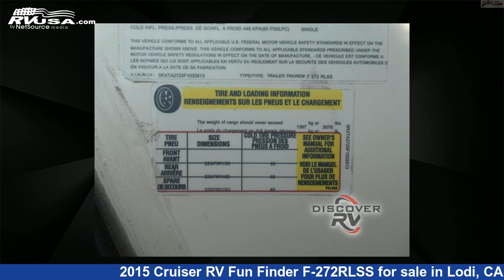Phenomenal 2015 Cruiser RV Fun Finder Travel Trailer RV For Sale in Lodi, CA | RVUSA.com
This 2015 Cruiser RV Fun Finder F-272RLSS is a Travel Trailer RV. It is located in Lodi, CA 95242 and is offered for sale by Discover RV. This Used Cruiser RV Is 33' 0" in length and features 1 slideout, sleeps 5, Slideout, and 44 gal fresh water capacity..

Discover RV is a dealer for brands like: Heartland, Highland Ridge, Starcraft and offers the following rv services: Parts/Accessories, Service. They stock rv types such as: Class A, Class C, Fifth Wheel, Toy Hauler, Travel Trailer. For more information and pricing on this unit, To see all units available for sale by Discover RV,